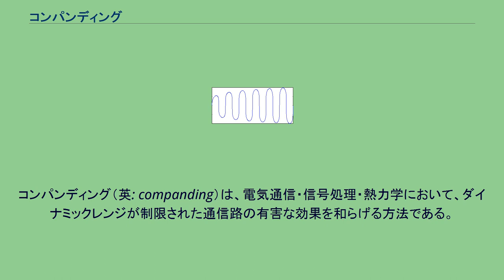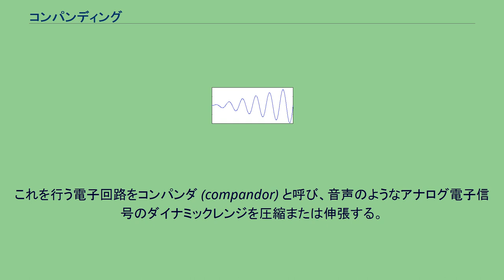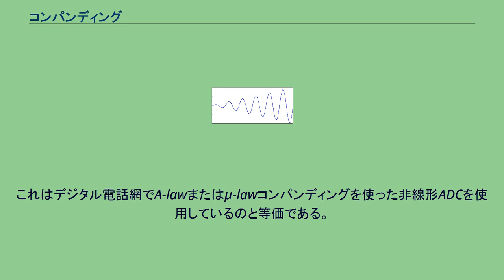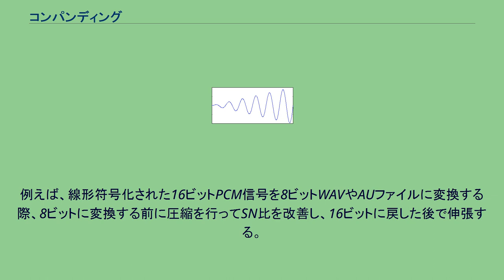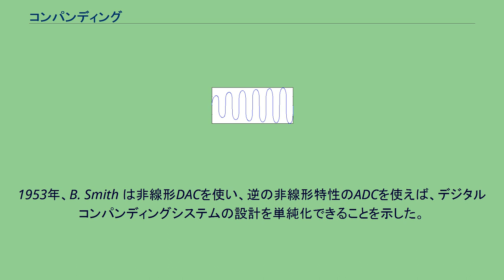コンパンディング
元の信号 圧縮後の信号（伸張前）。
つまりこの形で送信される。
コンパンディング（英: companding）は、電気通信・信号処理・熱力学において、ダイナミックレンジが制限された通信路の有害な効果を和らげる方法である。
コンパンション（英: compansion）とも。
名称は「圧縮 (compressing)」と「伸張 (expanding)」を組み合わせたかばん語。
ここでいう「圧縮」や「伸張」はダイナミックレンジの圧縮・伸張であって、データ圧縮とは異なる。
録音で使う圧縮やそれに類するものは可変利得増幅器と局所線形プロセス（短い範囲では線形だが、全体はそうではない）に依存している。
したがって、コンパンディングは非線形であり、どの時点でも同じ方法で行われる。
信号のダイナミックレンジは転送前に圧縮され、受信機で元の値に伸張される。
これを行う電子回路をコンパンダ (compandor) と呼び、音声のようなアナログ電子信号のダイナミックレンジを圧縮または伸張する。
1つの派生として、前段に対数増幅器があり、中段に可変利得増幅器、後段に指数増幅器を置く3段の増幅器がある。
コンパンダはコンサートなどの音響システムで使われたり、dbxやDolby NRなどのノイズリダクションシステムで使われる。
コンパンディングは、利得は減少するが信号レベルはあるしきい値を超えるようにする「圧縮」と、その逆で利得は減少するが信号レベルはあるしきい値より下になるようにする「伸張」を指すこともある。
コンパンディングはプロ用のワイヤレスマイクでマイクロフォンのダイナミックレンジを改善するために使われている（マイクユニットのダイナミックレンジは無線伝送路のダイナミックレンジよりも大きい）。
コンパンディングを使うことで、大きなダイナミックレンジを持つ信号を、小さいダイナミックレンジを持つ信号しか転送できない機器や回線で転送できる。
コンパンディングは受信機でのノイズや漏話レベルを低減する。
但し、転送先においても完全に元の波形が保たれる訳ではなく、コンパンダへの入力信号の振幅に依存してノイズが大きくなるブリージング(息づき)雑音を生じる恐れがある。
コンパンデイングはデジタルや電話システムでも使われている。
アナログ-デジタル変換回路に信号を入力する前に圧縮し、デジタル-アナログ変換回路の出力を伸張する。
これはデジタル電話網でA-lawまたはμ-lawコンパンディングを使った非線形ADCを使用しているのと等価である。
また、デジタル音声ファイルフォーマットでも、低ビットレートでSN比を改善する方法として同様の手法が使われている。
例えば、線形符号化された16ビットPCM信号を8ビットWAVやAUファイルに変換する際、8ビットに変換する前に圧縮を行ってSN比を改善し、16ビットに戻した後で伸張する。
これは事実上の非可逆音声圧縮である。
アナログの画像転送システムでのコンパンディングは、1928年、AT&Tの A. B. Clark が特許を取得している（1925年申請）。
電気回路で画像を転送するとき、この手段は転送する画像を逐次的な明るさの値の列とし、それを非線形な関係で電流に変換して送り、受け取る側はそれを反対の非線形の関係で光の値に戻す —A. B. Clark の特許の一部を日本語訳 1942年、ClarkとそのチームはSIGSALYというセキュア音声転送システムを完成させた。
これはコンパンディングを使った世界初のPCM（デジタル）システムだった。
1953年、B. Smith は非線形DACを使い、逆の非線形特性のADCを使えば、デジタルコンパンディングシステムの設計を単純化できることを示した。
1970年、H. Kaneko は当時既にデジタル電話技術として採用されていたセグメントコンパンディング法の統一的な定式化を行った。